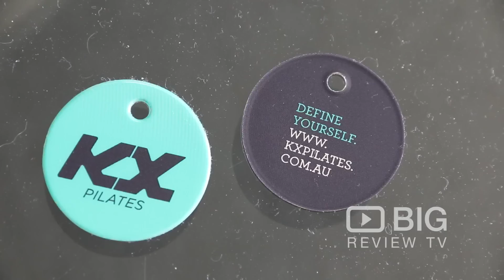Kx Pilates a Gym in Melbourne offering body-toning power Workout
KX Pilates is a boutique High Performance reformer Pilates studio across Victoria, New South Wales and Queensland. Offering the most innovative and intensive approach to full body conditioning. KX Pilates delivers a high intensity, body-toning power workout in just 50 minutes that increases flexibility, balance and coordination.

KX Pilates
Level 1/226 Swan Street Richmond Melbourne VIC Australia 3121